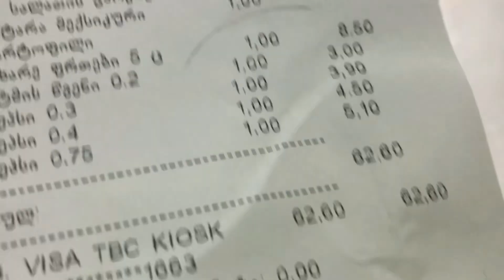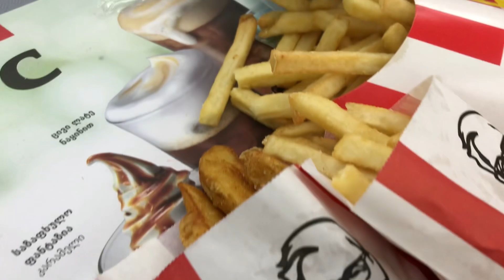გლდანი სითი მოლის უზრდელი პერსონალი Vs კომპლიმენტი KFC-სგან👍